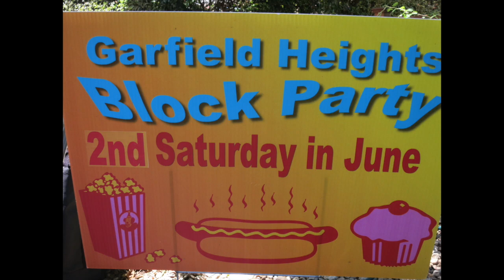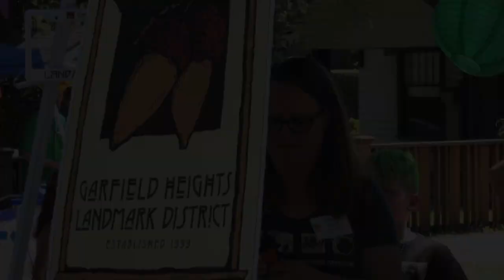My Movie 3